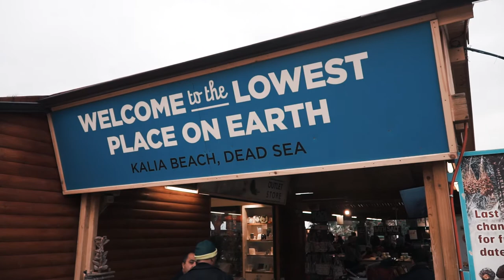Israel Trip (Spring 2019) - Day 3